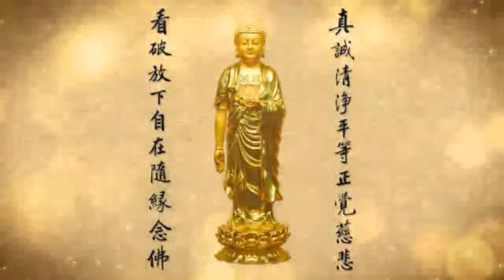第一時 臺北靈巖山寺—雙溪小築第四屆護國息災百七繫念法會 2016.02.11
主法和尚；上悟下道法師
法會日期：2016年2月10日～12日（星期三至星期五）
農曆歲次丙申年正月初三至初五
法會地點：臺北靈嚴山寺——雙溪小筑
（新北市雙溪區外柑里12鄰大埤1－1號）